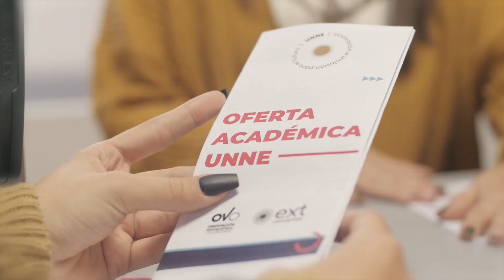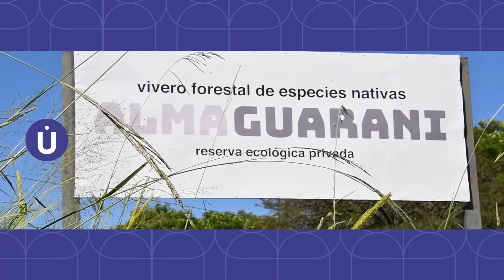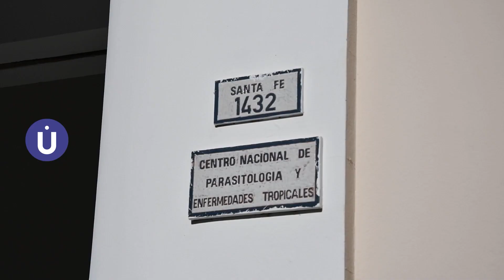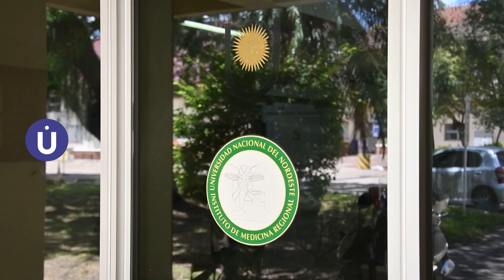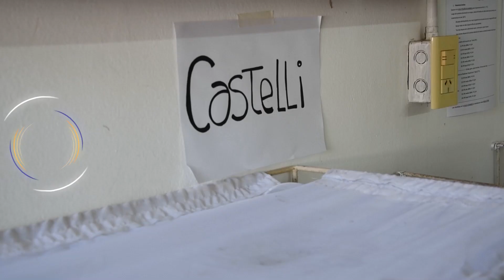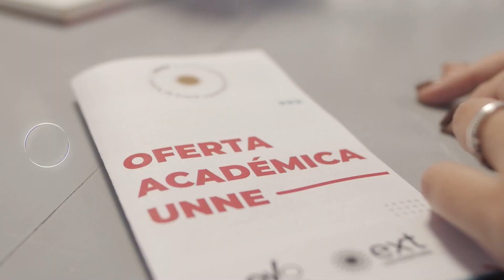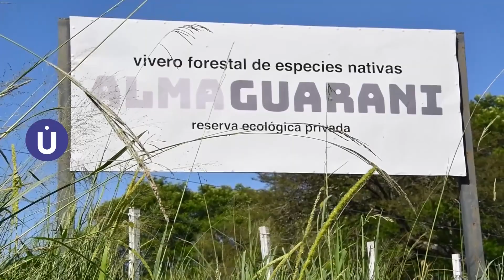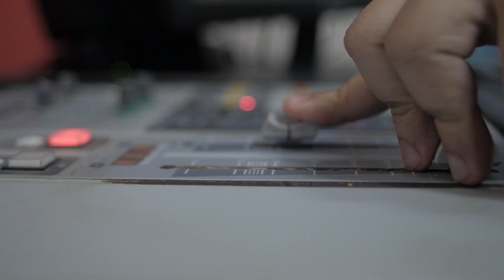Punto UNNE (Programa 01)